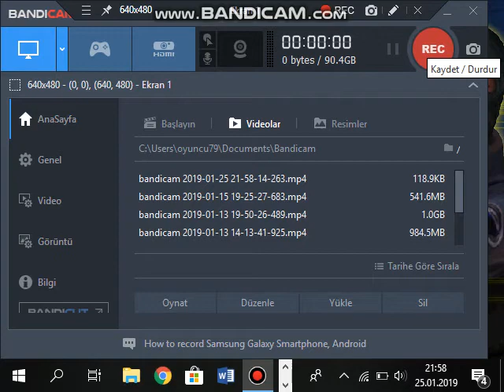counter strike 1.6 cs asaullt oyunadım